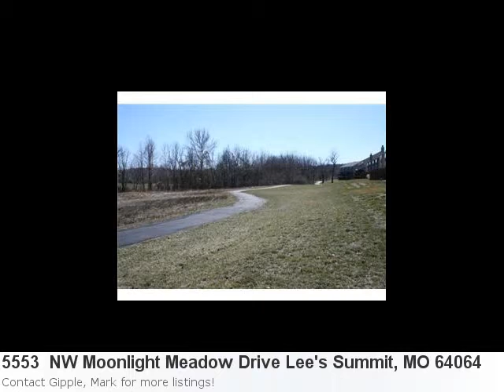Happy To Announce An Amazing New Listing:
Take A Peek At This Incredible New Home Listing: Property Details For: 5553 NW Moonlight Meadow Drive Lee's Summit, MO 64064Type: Condo/TownhousePrice: $79,900 Bedrooms: 2 Here is some additional information about 5553 NW Moonlight Meadow Drive Lee's Summit MO: See full detail for Listing: 6113565 Here is what Trulia.com has to say about the area: Sorry, there are no new market stats for: Lee's Summit, MO Open Floorplan, Maintenance Free Condo In A Secluded, Tranquil Location Near Neighborhood Park And Walking Trails! Low Monthly Dues/Generous Sq.Ft. Easy Access To Major Interstates And Shopping. Room Sizes Approx.